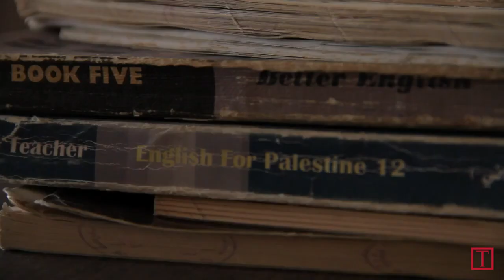First Day Of School: Gaza | TIME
Watch as two teenagers brought TIME along on their first day of school after seven weeks of war